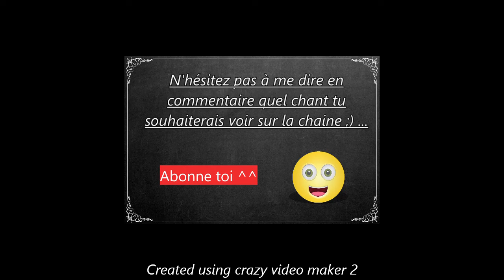LA PETITE PISTE ~ CHANT MILITAIRE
PAROLES :

Combien d’ fois a - t’on parcouru
Cette petite piste
Traversant la lande herbus
Lorsque le jour se lève
En écoutant le rythme
De la chanson intime.

O porteur
Et askari
Aillo, aillo-ay Safari..
Et askari
Aillo, aillo-ay Safari..

Et quand un jour nous partirons
Pour le dernier voyage
Chante-nous cette chanson
Comme un dernier hommage
Et s’il ne pleure personne
Que Dieu nous le pardonne.

O porteur
Et askari
Aillo, aillo-ay Safari..
Et askari
Aillo, aillo-ay Safari..